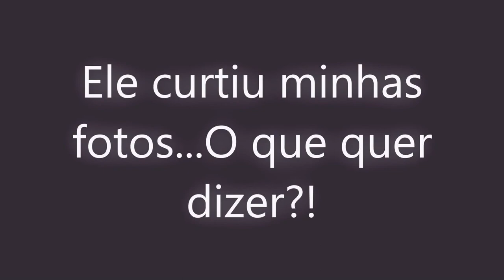ELE CURTIU minhas FOTOS. O que isso quer dizer?!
De repente ele curte umas fotos suas do seu instagram ou do seu facebook. O que será que isso quer dizer?